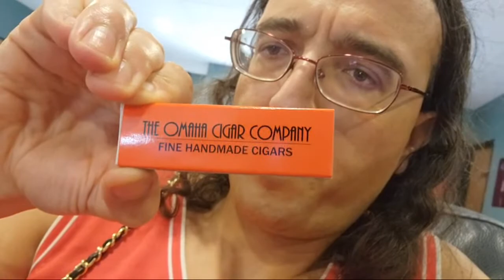Kristoff Vengeance Toro Cigar Review